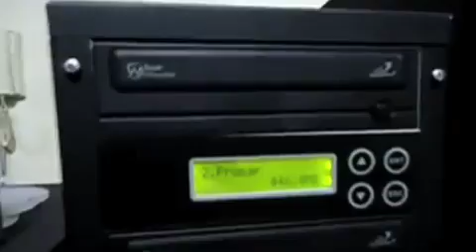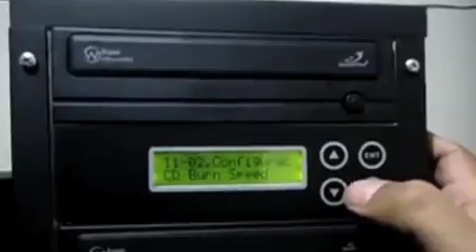Informativo 40 Piratería a fondo 1 29/06/ 2015